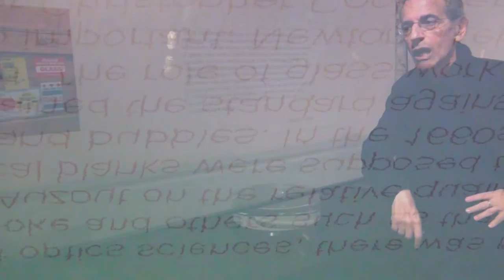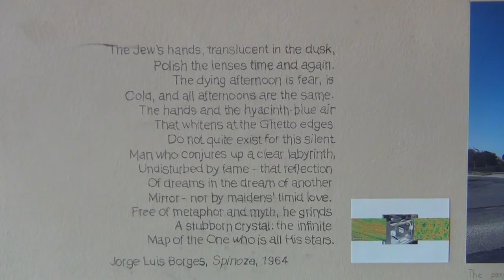IL RITMO DELLO SPAZIO - Arnaud Dubois - Glass Works 2.0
ARNAUD DUBOIS – Glass Works 2.0: Casting, Polishing, Coating or the Black Box of Black Holes, 2019

Speaking: Stavros Katsanevas
Site specific installation, 2019

“Glass Works 2.0: Casting, Polishing, Coating or the Black Box of Black Holes” is a research-based installation on the mirror of the Virgo interferometer. Arnaud Dubois conducted a multi-site ethnography (France, Germany, U.S.) to understand the collaboration between glass-makers and physicians in the work of gravitational waves’ observation and detection. His installation uses photography, documents, and wall writings, to explore how Virgo’s mirrors – the purest quartz ever used in the history of optics sciences, the most reflective mirror ever constructed, and the flattest surface in the world – are made. The installation explores the fundamental relation between the rhythm of the body of the technicians embedded in the mirror and the rhythm of space detected with this apparatus. Constructed around the three main actions and places of the Virgo’s mirrors production: casting in Germany, polishing in U.S, and coating in France, the installation exhibits the tools, matters, gestures and people behind gravity. In opening the black box of black holes, his work wants to restore the relation between techniques and science in exhibiting the craft of general relativity.

Glass Works 2.0: Fusione, Lucidatura, Rivestimento o Scatola Nera di Buchi Neri, 2019
Installazione site-specific, 2019

"Glass Works 2.0: Casting, Polishing, Coating o the Black Box of Black Holes" è un'installazione basata sulla ricerca sullo specchio dell'interferometro Virgo. Arnaud Dubois ha condotto un'etnografia multi-sito (Francia, Germania, Stati Uniti) per comprendere la collaborazione tra produttori di vetro e medici nel lavoro di osservazione e rilevazione delle onde gravitazionali. La sua installazione utilizza la fotografia, i documenti e gli scritti murali, per esplorare come sono realizzati gli specchi di Virgo, il quarzo più puro mai usato nella storia delle scienze ottiche, lo specchio più riflettente mai costruito e la superficie più piatta del mondo. L'installazione esplora la relazione fondamentale tra il ritmo del corpo dei tecnici incorporato nello specchio e il ritmo dello spazio rilevato con questo apparato. Costruito attorno alle tre principali azioni e luoghi della produzione di specchi di Virgo: fusione in Germania, lucidatura negli Stati Uniti e rivestimento in Francia, l'installazione mostra gli strumenti, le materie, i gesti e le persone dietro la gravità. Nell'aprire la scatola nera dei buchi neri, il suo lavoro vuole ripristinare la relazione tra tecniche e scienza nell'esporre l'arte della relatività generale.

IL RITMO DELLO SPAZIO / LE RYTHME DE L’ ESPACE / THE RHYTHM OF SPACE
Art and Science from Marconi to the Gravitational Waves
Museo della Grafica, Pisa
12 Ottobre – 8 Dicembre 2019
VISIT FROM HOME